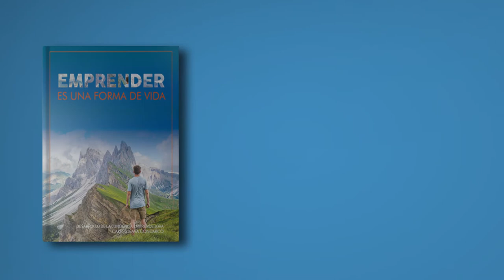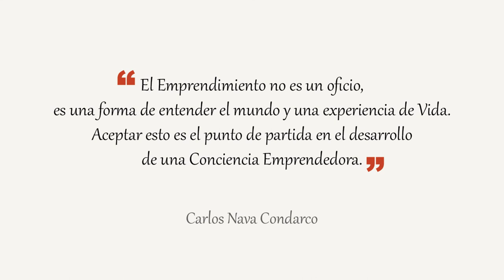Emprender es una forma de Vida (Libro Recomendado) 📘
Con este libro aprenderás:

✓ Cómo desarrollar una Mentalidad Emprendedora para afrontar la vida y los negocios
✓ Cómo vencer el temor al error y el fracaso
✓ Qué es Negocio, ideas y capital para formarlo
✓ La administración del Negocio, la Estrategia, las ventas, la publicidad, las deudas, los socios.